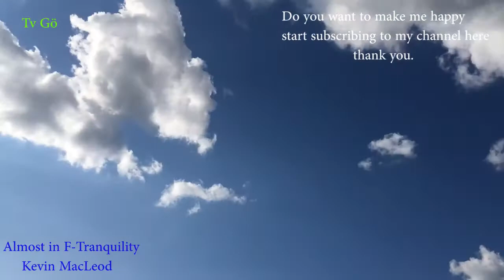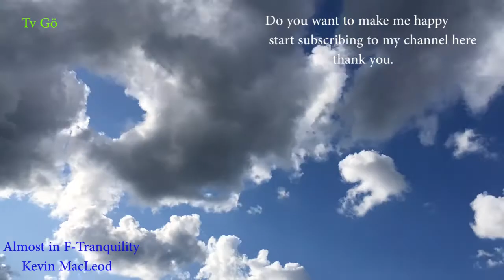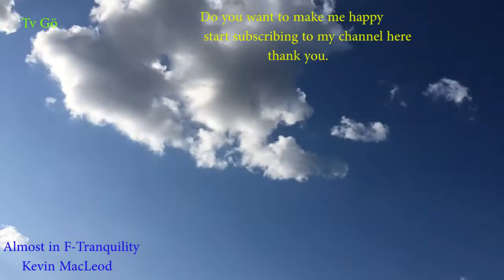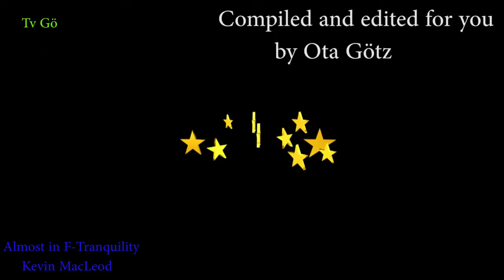Almost in F Tranquility Kevin MacLeod( no replay audio)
Almost in F-Tranquility

Skladba __Almost in F-Tranquility__ interpret__
Kevin MacLeod __

Compiled and edited for you by Ota Götz